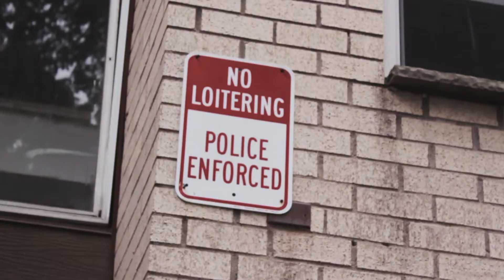Wavey - "From Time" Freestyle (Official Video) Shot By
Visuals By @ProlificVisionz
Follow the Artist!
Wavey Trillz on Facebook
@CloudBoyzWavey on IG